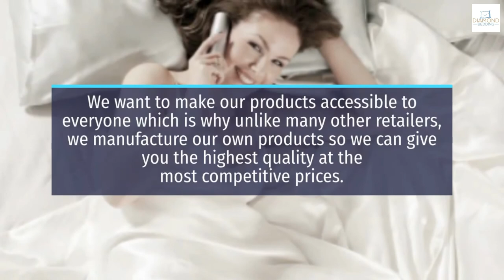Diamond Bedding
100% Pure Hungarian goose down duvet lavishly filled with natural and breathable Goose down duvet, sourced directly from Hungary, guaranteeing a wonderful sleep.